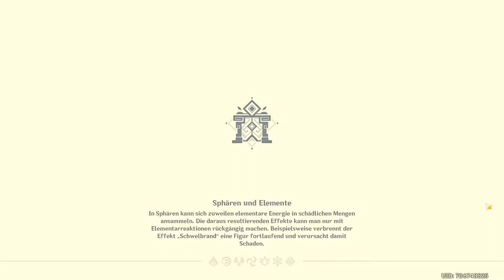Genshin Impact - Sumeru - Sphäre - Halle des Geisterbaums - 2022.08.28